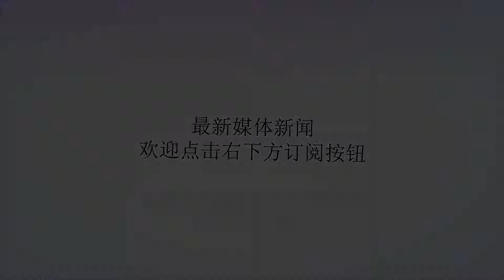日本队输了比赛向中国教练鞠躬！韩国队输了比赛怒斥早餐有问题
谢谢！在此前结束的雅加达亚运会女篮半决赛的争夺中，中国女篮以86-74战胜了老对手日本女篮，成功晋级决赛。比赛结束后，日本女篮的球员们并没有直接退场，而是集体走到了中国女篮的教练席前面站成了一排，对着中国女篮的教练许利民深深地鞠了一个躬。刚开始许利民教练还没有反应过来，但随后他也向日本女篮的球员们鼓掌致意，在以往的比赛中，很少会看到这样的情况，虽然不知道日本女篮是出于什么目的，但这种行为无疑彰显了自己风度，输了就输了，没有那么多的理由，或许在她们看来许利民教练，以及中国队就是值得尊敬的对手。而在3对3男篮决赛中，中国男篮以19-18绝杀韩国男篮，夺得了首枚亚运会3对3男篮的金牌。代表中国男篮出战的四位球员，除了陈功是职业球员外，其他三位球员肖海亮，黄文威，曾冰强都是业余球员，等于说这支中国3对3男篮就是业余队，反观韩国队的四位球员都是来自KBL联赛，其中还有三位曾经入选过韩国国家队，可见韩国队相当重视亚运会。比赛结束后，韩国队的球员都直接躺在地上痛哭起来，被业余球队击败，可能是他们在赛前想都不敢想的，然而韩国队并没有仔细去分析自己输球的原因，而是怒斥亚运村的早餐有问题，吃完后就造成了身体不适，最终带病上场的韩国球员输掉了比赛。日本女篮输掉比赛后向中国教练鞠躬致意，韩国男篮输掉比赛后躺着痛哭，怒斥早餐有问题，在体育精神方面，韩国队可谓是差到了极点。